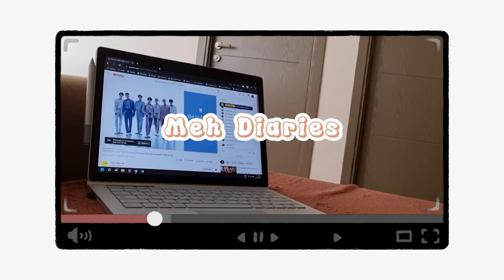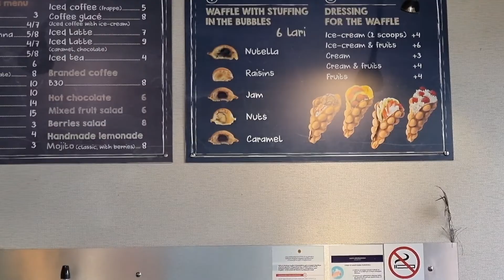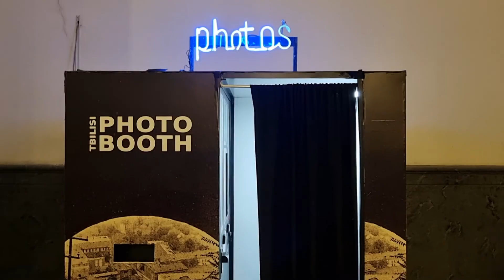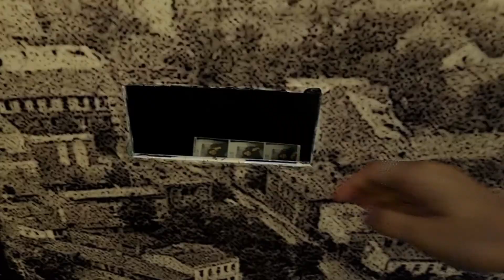Meh Diaries | BTS comeback, uni, amusement park day, Sunday lunch with frens | page 1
Song/Music: Yet To Come
Artist: BTS (방탄소년단)
Album: Proof
Licensed to YouTube by HYBE Co., Ltd. (on behalf of BIGHIT MUSIC); SOLAR Music Rights Management, Sony Music Publishing, and 1 Music Rights Societies

Music
SONG
Yet To Come
ARTIST
BTS (방탄소년단)
ALBUM
Proof
LICENSES
HYBE Co., Ltd. (on behalf of BIGHIT MUSIC); SOLAR Music Rights Management, Sony Music Publishing, and 1 Music Rights Societies